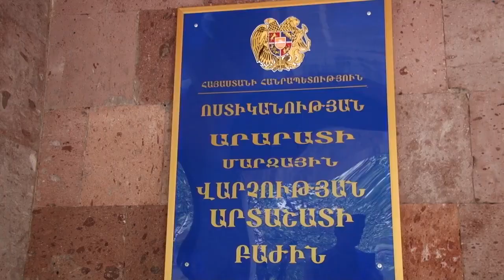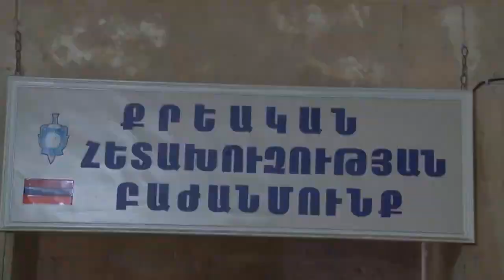Տնային կալանքն արգելք չեղավ․ Արտաշատի ոստիկանների բացահայտումը